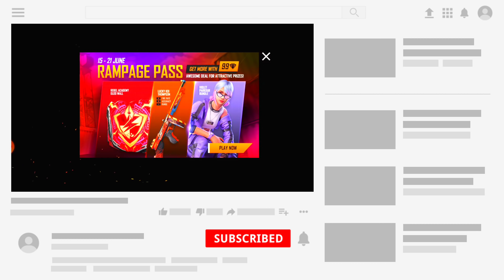Rampage Pass Event Free Fire | New Rampage Pass Event In Free Fire | How To Get New Gloo Wall Skin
Rampage Pass Event Free Fire || Free Fire New Rampage Pass Event || Free Fire New Event

15 june new event free fire

1. free fire new event
2. free fire new event today
3. new event free fire
4. ff new event
5. ff new event today
6. new event
7. free fire
HOW TO COMPLETE RAMPAGE PASS EVENT
1. free fire new event
2. new event free fire
3. free fire new event today
4. free fire rampage event
5. rampage pass event free fire
6. ff new event
7. ff new event today

RAMPAGE PASS NEW EVENT FREE FIRE

PLAY WITH FRIENDS NEW EVENT FREE FIRE
1. free fire new event
2. play with friends event free fire
3. how to complete play with friends event

FREE FIRE NEW EVENT AND UPDATE TODAY
1. free fire new event
2. free fire new event today
3. new event free fire
4. ff new event
5. ff new event today
6. free fire

1.Garena Free Fire Indonesia Live
2.Garena Free Fire Brazil Live
3.Garena Free Fire Brasil Live
4.Garena Free Fire India Live
5.Garena Free Fire Singapore Live
6.Garena Free Fire Thailand Live

free fire new rampage pass event,free fire new rampage pass event main upgrade kaise karen,how to claim rampage pass all rewards,play games and win rewards in rampage pass event,free fire new event,free fire new image
rampage pass event me gloo wall skin kaise nikale
rampage pass event free gloo wall skin
gloowall permanent kaise milega
gloowall permanent milega kya
free fire today new event
Fifa new event today